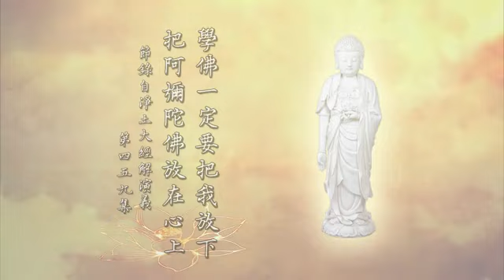淨空老法師:念佛的真實利益（第六八五集） {自他兩利*鏈接文稿覩版}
—開示--節錄..（節錄自淨土大經解演義（第四五九集）{檔名：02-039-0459}）...
~日期：2011/6/19，（共八百五十四集）地點講於:台灣高雄

"念佛的真實利益（第六八五集）"-學佛一定要把我放下 把阿彌陀佛放在心上
能夠常常把阿彌陀佛放在心上，念佛往生淨土，你就真有把握。對世間一切法一定要隨緣，不能有絲毫的勉強，不能被外面境界所動搖。不隨緣，一定就是攀緣，攀緣把我們的功夫全破壞了。所以佛常常教導我們隨緣不攀緣。隨緣的時候，這有順境、有逆境、有善緣、有惡緣，自己也要用智慧去擇法。我應該如何隨順，用什麼方法來應對，這都是用智慧的，決定是自他兩利。有很多人不懂，不知道利他是真正的自利，自利往往害自己，對他人也不利。我們常說用錯了心，為什麼會用錯了心？還是迷而不覺，覺決定不會。這裡面最重要的，學佛一定要把我放下。你看看見思煩惱裡頭，見煩惱第一個是身見。六道凡夫哪一個人不執著身是我？有這個念頭，肯定就有自私自利，這是六道凡夫的通病，第一大病。所有的問題都出在這上面，不知道身是假的。佛對這個事情，大小乘經論裡不知道說了多少，我們總是不能夠覺悟，總是不肯放下。縱然是做好事，利益社會、利益眾生，總是摻雜著自己的利益在其中。縱然百分之九十九是為社會大眾，裡頭有一分自私自利的念頭，你的功夫破壞了，為什麼？不純。這不純嚴重到什麼程度？嚴重到功德全無。福德有，你是做了福德，功德沒有。